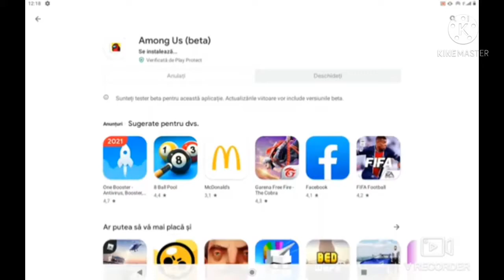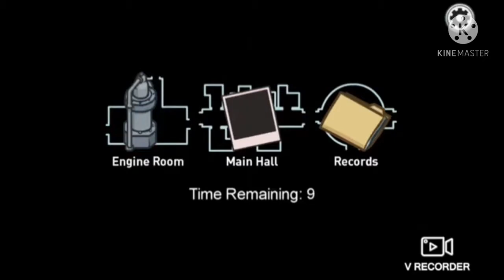Among Us New Airship Map Uptade Gameplay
Among Us new airship map uptade

Dude Theft Wars Multiplayer este pe magazin play acum